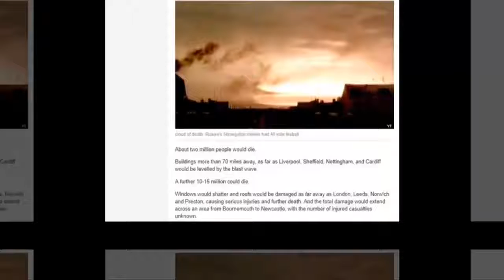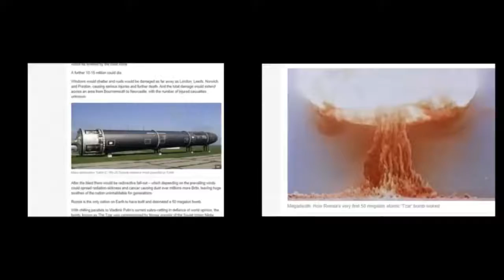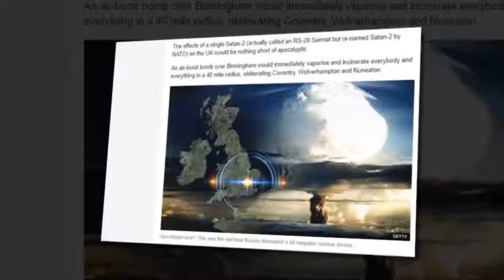Breaking News Today⚠️ world war 3 Russia UK war Putin’s 50 Megaton Satan 2 nuke will kill 17M